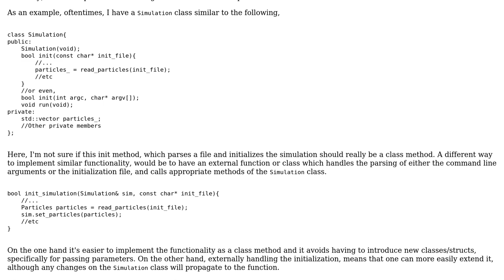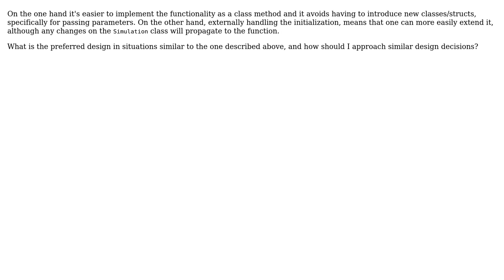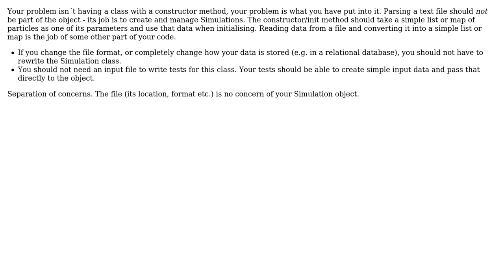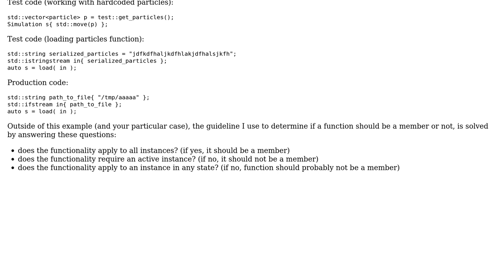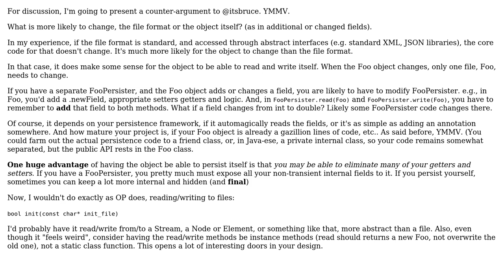Software Engineering: Should an object load itself? (3 Solutions!!)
Software Engineering: Should an object load itself?

With thanks & praise to God, and with thanks to the many people who have made this project possible! | Content (except music & images) licensed under CC BY-SA | Music | Images & others | With thanks to user utnapistim user user949300 user itsbruce user Grieverheart and the Stack Exchange Network Trademarks are property of their respective owners. You are responsible for your own actions.